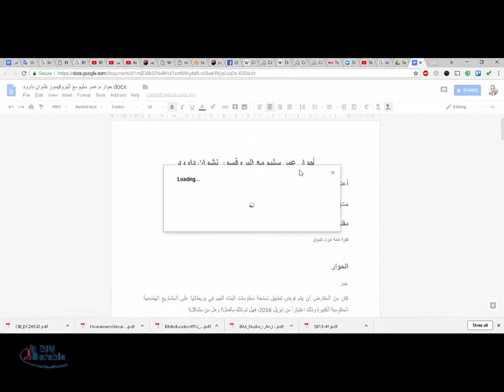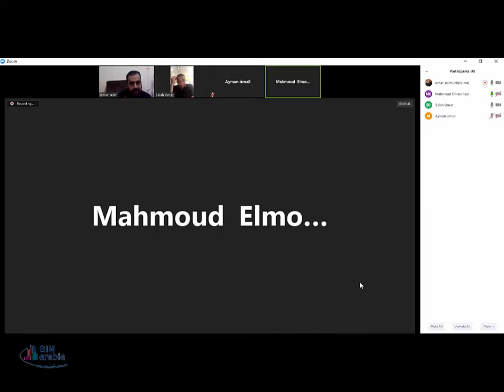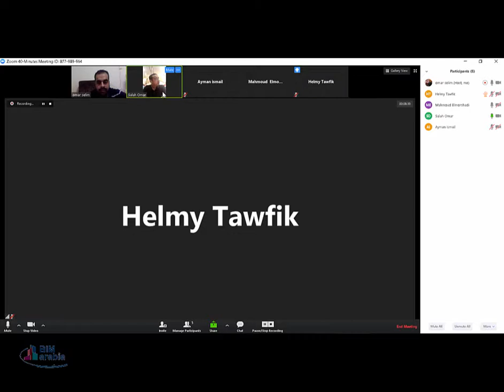لقاء بيم ارابيا مع المهندس صلاح عمر عمران طالب دكتوراة فى مجال البيم 2